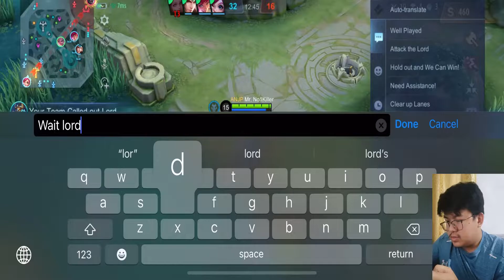BEST TOP BUILD ITEM HYPER POPOL and KUPA - HLD GAMING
mobile legends adventure tier list,
mobile of legends bang bang,
how to make a mobile legends account,
how to delete a mobile legends account,
mobile legends bang bang myanmar,
mobile legends chinese version,
mobile legends edith,
mobile legends edit,
mobile legends eudora,
mobile legends floryn,
mobile legends funny videos,
k.o.f mobile legends,
mobile legends hack skin,
mobile legends hello kitty,
mobile legends hero story,
mobile legends hack 2022,
mobile legends item,
mobile legends intro,